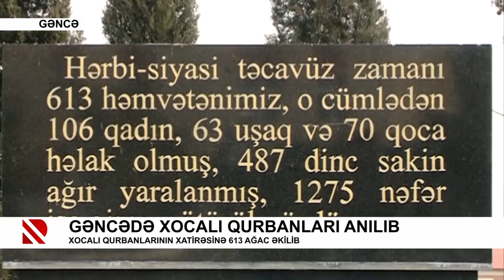Gəncədə Xocalı qurbanları anılıb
Xocalı qurbanlarının xatirəsinə 613 ağac əkilib